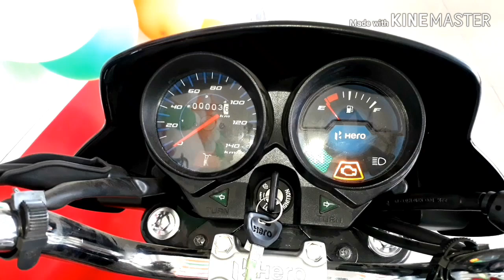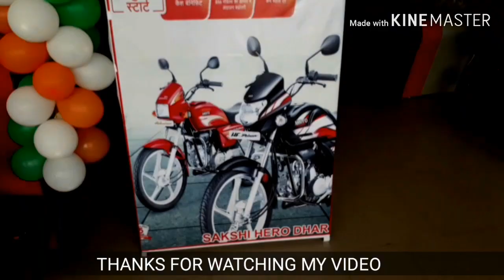Hero Hf Deluxe BS6 |2020 |Review In Hindi |Price |Mileage |Features | Automobile Sector Dhar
About hero hf deluxe bs6

Type Air-cooled 4 Stroke single cylinder OHC
Displacement 97.2 cc
Max. Power 5.9 kW @ 8000 revolutions per min
Max. Torque 8.05 Nm @ 6000 revolutions per min
Bore x Stroke 50.0 x 49.5 mm
Starting Kick start / Self-start
Fuel System Advanced Programmed Fuel Injection

Price on road Dhar=73,000/-

More Review Links